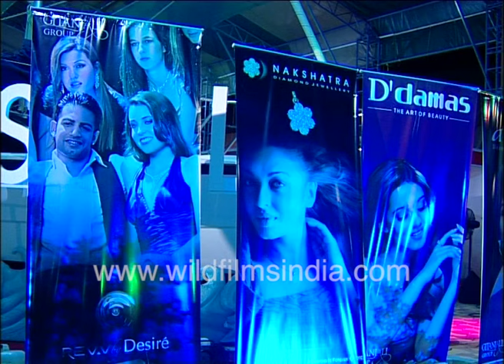Most-wanted financial runway from India, Mehul Choksi: Upen is the sexiest dude in country!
Mehul Choksi: "I think Upen is the sexiest dude in the country, and this is going to be one of India's biggest brands!"

Mehul Choksi looks at his mobile phone and makes a call on it, looks chuffed with himself.

Actor and Most-wanted financial runway criminal from India: Upen Patel with Mehul Choksi of Geetanjali Group, and acting as their brand ambassador.

Mehul Chinubhai Choksi (born 5 May 1959) is an Indian-born businessman living in Antigua and Barbuda, who is wanted by the Indian judicial authorities for criminal conspiracy, criminal breach of trust, cheating and dishonesty including delivery of property, corruption and money laundering. In an interview, Choksi claimed that he is innocent and all allegations against him are false, baseless and motivated by political expediency. Choksi has held Antiguan citizenship since 2017. He is the owner of Gitanjali Group, a retail jewellery company with 4,000 stores in India. An arrest warrant for Choksi has been issued in connection with the alleged Punjab National Bank fraud case. He was allegedly involved in stock market manipulation in 2013. In late May 2021, he went missing from Antigua and Barbuda. Choksi claims that he was kidnapped from Antigua by agents of the Indian state, while others stated that he fled the country. After being found and arrested in Dominica under charges of illegal entry he was then returned to Antigua and Barbuda on interim bail for medical treatment. In May 2022 the charge of illegal entry was dropped by the Dominican Government. Investigations into his disappearance are ongoing.

Upen Patel is an Indian actor and model acting predominantly in Hindi films. In addition to working in Hindi films, he has participated in several television reality shows including Bigg Boss 8 and Nach Baliye 7. He also hosted MTV Love School with Karishma Tanna. Wikipedia